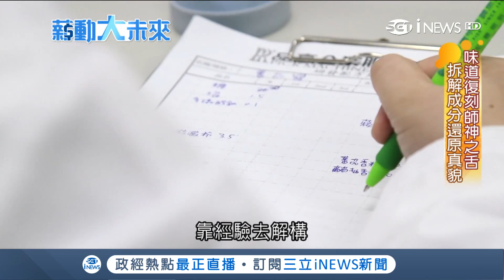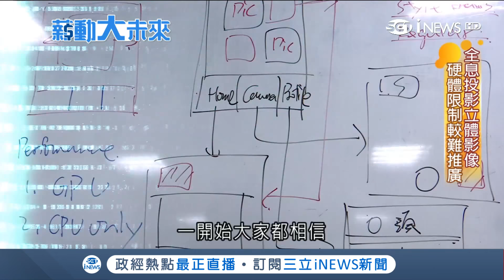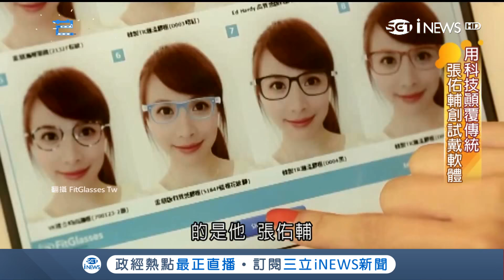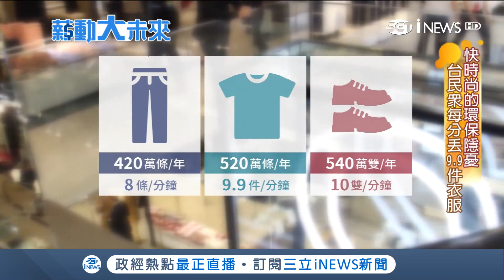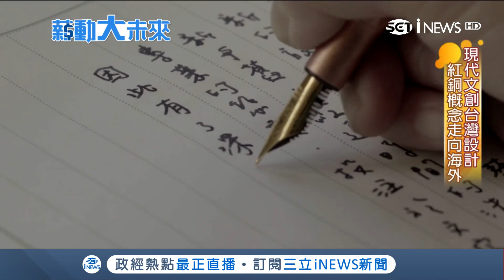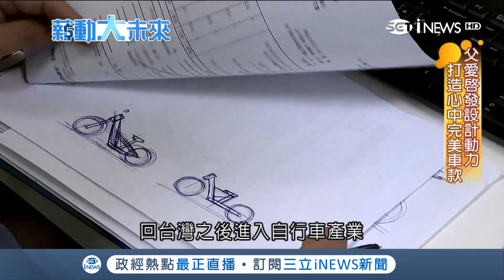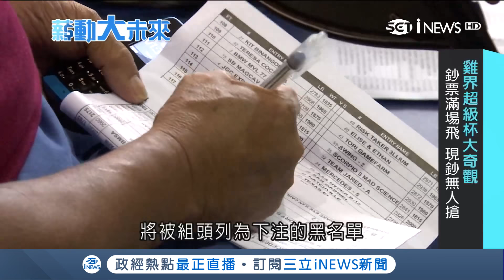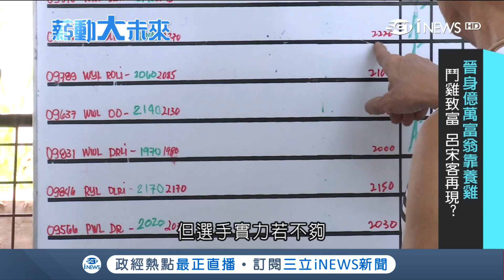出自父愛打造時尚又安全滑步車 貼心攜車袋更是擄獲家長的心│苑曉琬主持│【薪動大未來完整版】20180217｜三立iNEWS